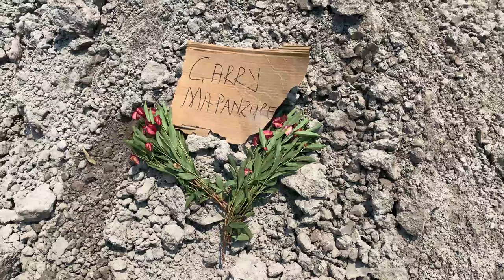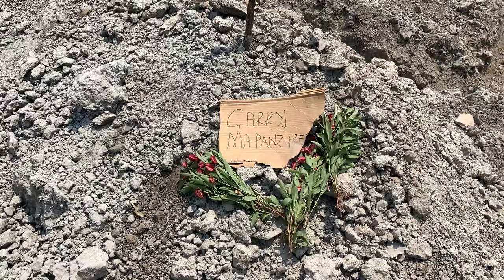Garry Mapanzure-RIP((Tribute song by Zing Havak))